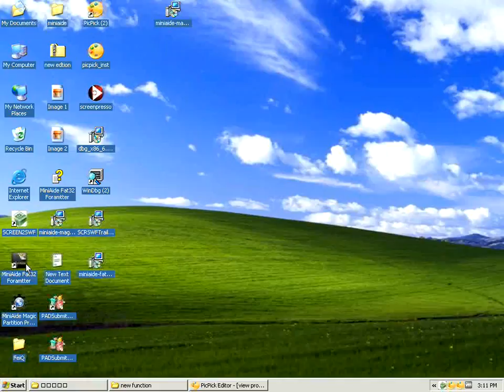MiniAide How To View Properties.flv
This video is about how to view your partition/disk properties with the help of MiniAide Magic Partition when you need to do it. Please follow us step by step.